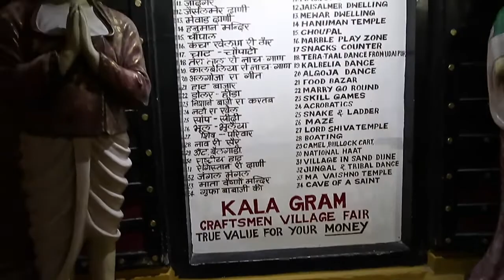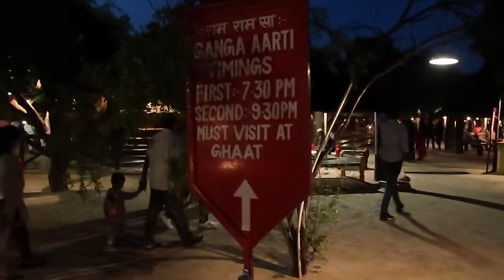Chokhi Dhani Jaipur 2024 | Rajasthan Village Tour | Entry Fee, Time & Attraction Point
Chokhi Dhani Jaipur is around 20 kilometers from the main city of Jaipur, there is a mock village called ‘Chokhi Dhani’, which is a perfect mirror to the Rajasthani culture, food, traditions, and heritage. The name Chokhi Dhani literally translates to Rajasthani Culture.

Specially designed to attract and introduce tourists to the authentic Rajasthani culture and heritage, the village was set up in 1989 over an area spanning 10 acres. Soon after, in 1994, Chokhi Dhani gained its own share of fame among tourists across the world.

Attractions and Activities to do at Chokhi Dhani Jaipur
Haldighati Battle
Rath Khana
Temples at Chokhi Dhani
Animal and Cart Rides
Music Shows and Dance Performances
Fun Games
Shopping at Chokhi Dhani
National Museum at Chokhi Dhani

00:00 Welcome to CHOKHI DHANI
00:19 Grand Entry
00:38 Let’s get the Tickets
00:54 Things to Do in CHOKHI DHANI
02:18 Museum
03:22 Magic Show
03:41 Puppet Show
05:02 Desi Khana
05:29 Games
05:51 Fire Show
06:30 Authentic Rajasthani Market
07:12 Ganga Arti and Mandir
08:00 Boating

After watching this video you will know about chokhi dhani and you can make your plan of chokhi dhani jaipur soon.In this video, you will know about Chokhi Dhani Jaipur
1. What is chokhi dhani ?
2. Where is chokhi dhani ?
3. What is special in chokhi dhani ?
4. How chokhi dhani looks like ?
5. How to do chokhi dhani village tour ?
6. What is the entry fee of chokhi dhani ?
7. How to reach chokhi dhani ?
8. Chokhi dhani food
9. Places to visit in chokhi dhani
10. Chokhi dhani tourist places
11. Chokhi dhani travel guide
12. Things to do in chokhi dhani

Village Charges & Timing - Traditional Rajasthani Dining
Adult: 750/- INR Per Person
Timings: 4:00 PM to 11:00 PM

Rode Wireless Mic
Foldable Tripod Stand
GoPro Hero13 Special Bundle
Canon EOS R100
14 Inch LED Ring Light
Amazon Shop
DJI Mavic Mini 4 Pro Drone

How you can support me in my journey?

2. If you have any queries with regard to this tour, please feel free to write to us in the comment section below.